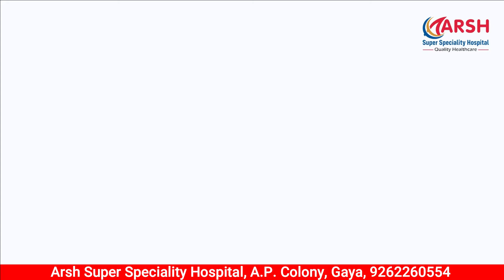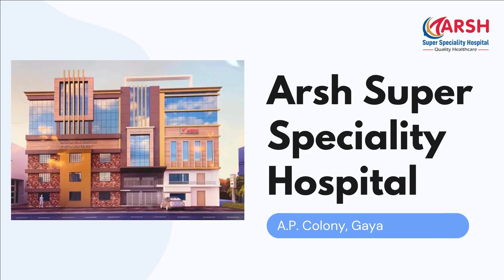Hospital in Bihar | Hospital in Gaya | Arsh Hospital Gaya | Heart Surgery | Angiography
We are overwhelmed to hear such kind and positive words. It's heartwarming and motivating at the same time for us to keep working harder and help more and more people as best as we can.
Another successful angioplasty by :
Dr. Aman Sinha(Interventional cardiologist, visiting consultant at Arsh)
Dr. Amit Kumar(Interventional cardiologist, in-house consultant at Arsh )
There are negligible chances of error since two young brains are cordially performing cases to resolve heart disease-related emergencies.